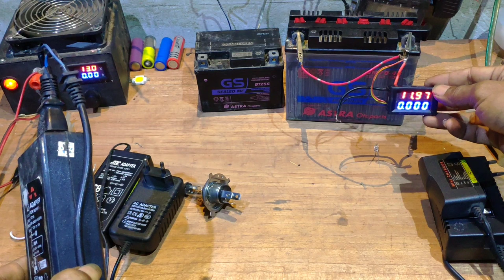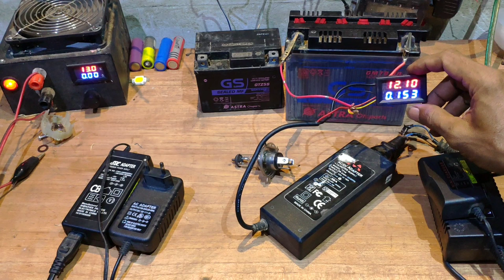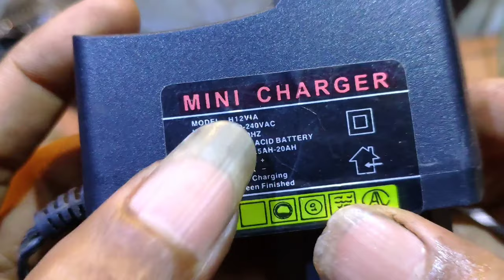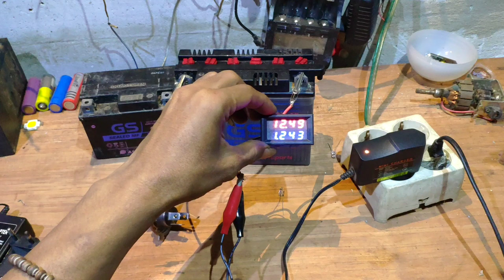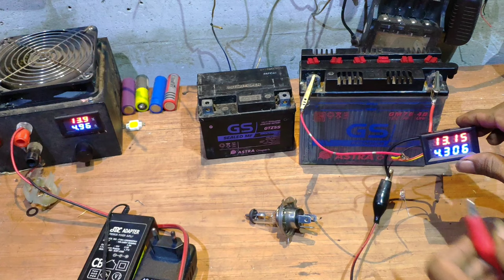perbedaan power supply dan charger aki / Cas aki dengan adaptor 12v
Power suplay 12v untuk mengisi aki apakah bisa, apakah aman
Disini ya jawabannya
Mengulas perbedaan cas aki dan adaptor power supplay 12 volt